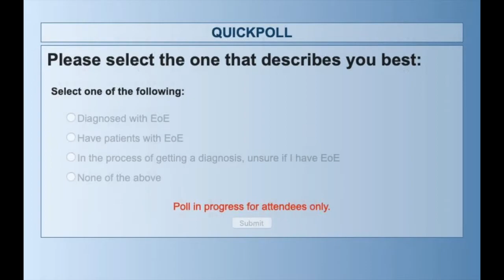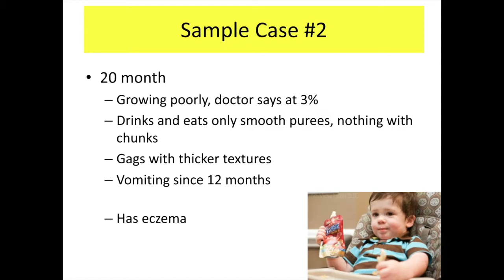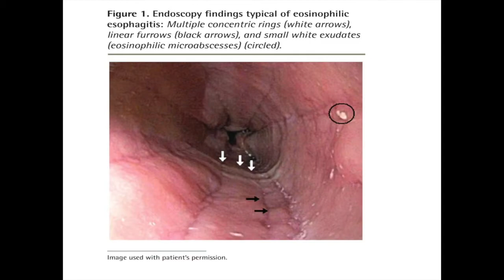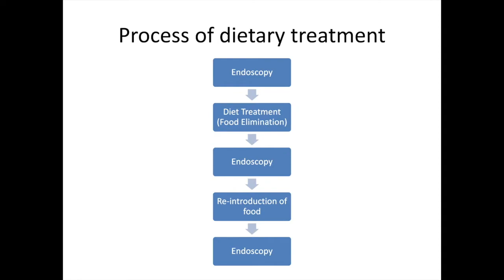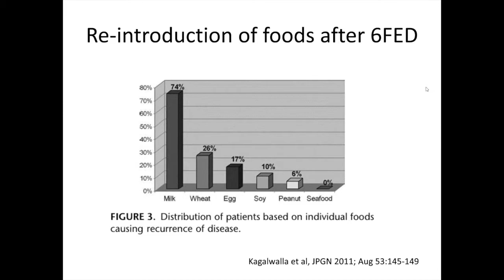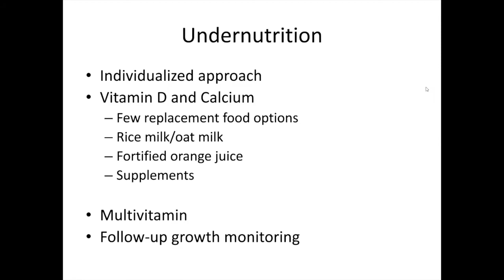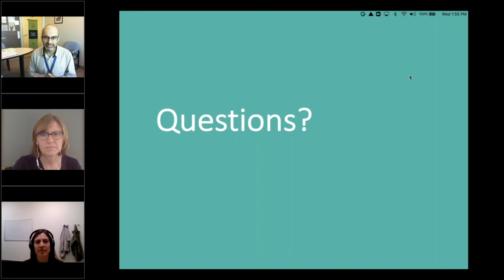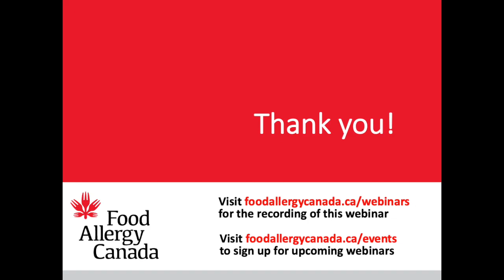Understanding EoE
Watch this informative and educational webinar on Eosinophilic Esophagitis (EoE), a type of food allergy that affects the gastrointestinal/digestive tract. You’ll gain a better understanding of this non IgE-mediated food allergy and helpful strategies for managing it from our guest speakers including a pediatric gastroenterologist and a registered dietitian.

Dr. Vishal Avinashi is a Pediatric Gastroenterologist at BC Children’s Hospital, involved with the Complex Feeding and Nutrition Service, and is a Co-Director of the Eosinophilic Esophagitis Clinic. He is a Clinical Assistant Professor in the Division of Gastroenterology, Department of Pediatrics at the University of British Columbia.

Kirstin Wingate is a dietitian at BC Children’s Hospital with the Division of Gastroenterology, Hepatology and Nutrition. She has previously worked as a research dietitian with the Department of Pediatrics, Division of Allergy & Immunology at the University of British Columbia.

By watching this session, you’ll learn the basics of EoE and how to manage daily living.